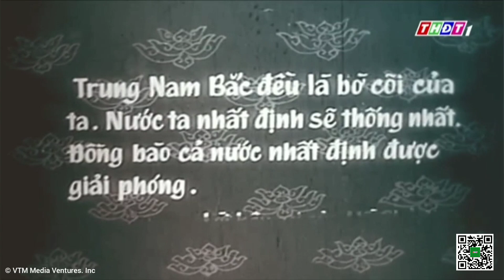THĐT1 (Đồng Tháp) | Teaser THTT Niềm tin & khát vọng (18h - 1/9/2024)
© Đài Phát thanh Truyền hình Đồng Tháp - THĐT

📺 Hệ thống phát triển nội dung đa phương tiện truyền thông Việt Nam: